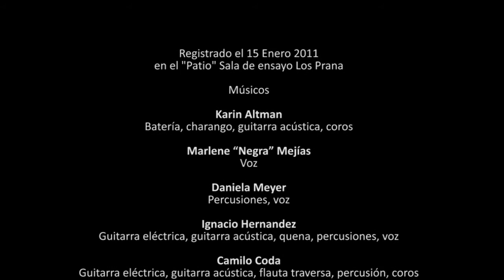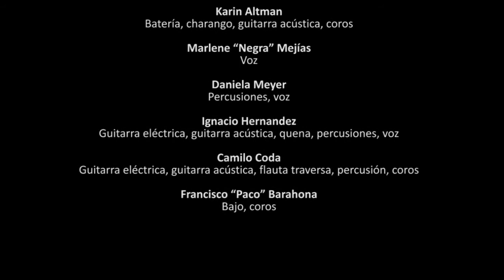Los Prana al Patio - Caminito en vivo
Show en vivo, enero 2011. Parte de su 2do Show al Patio.
Cámaras: Daniela Retamales, Rodrigo Azócar, MarceloPizarro
Sonido en vivo: Alvaro Ortiz
Músicos: Karin Altman: Batería, charango, guitarra acústica, coros / Marlene "Negra" Mejías: Voz / Daniela Meyer: Percusiones, voz / Ignacio Hernandez: Guitarra eléctrica, guitarra acústica, quena, percusiones, voz / Camilo Coda: Guitarra eléctrica, guitarra acústica, flauta traversa, percusión, coros / Francisco "Paco" Barahona: Bajo, coros.
Edición, Post Producción y Dirección: Marcelo Pizarro F.